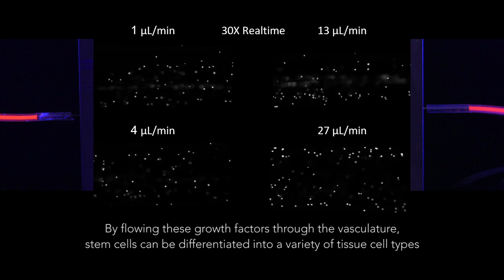Printing Vascular Tissue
Printing vessel vasculature is essential for sustaining functional living tissues. Until now, bioengineers have had difficulty building thick tissues, lacking a method to embed vascular networks.

A 3D bioprinting method invented at the Wyss Institute and Harvard SEAS embeds a grid of vasculature into thick tissue laden with human stem cells and connective matrix. Printed within a custom-made housing, this method can be used to create tissue of any shape.

Once printed, an inlet and outlet own opposite ends are perfused with fluids, nutrients, and cell growth factors, which control stem cell differentiation and sustain cell functions. By flowing growth factors through the vasculature, stem cells can be differentiated into a variety of tissue cell types.

This vascularized 3D printing process could open new doors to tissue replacement and engineering.

Footage credit: David Kolesky, Lori Sanders, and Jennifer Lewis